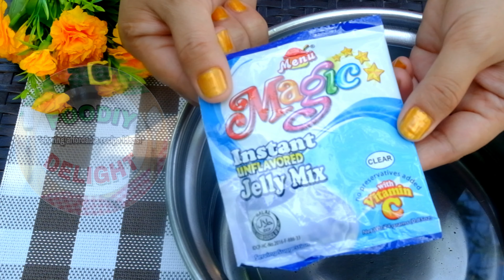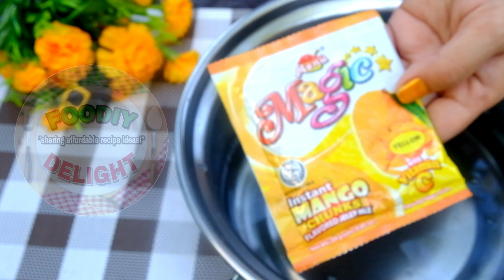PERA PARAAN! 2 PESOS LANG! PINAKA MABENTANG NEGOSYO NGAYONG 2022! PATOK NA SUMMER NEGOSYO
Hi There! 😻
*Ingredients*
1 sachet Unflavored Clear Jelly Mix
1 sachet Mango Jelly mix
1 can Vanilla Condensed Creamer
1 cup Sugar
1/2 kl. Mango
14 cups water

PUHUNAN Php 102.00 pesos
TUBO Php 118.00 pesos

Php 118.00 pesos x 30 days = 3,540 kita for 1 month

*Costing*
1 sachet Unflavored Clear Jelly Mix               12pesos
1 sachet Mango Jelly mix                                12pesos
1 can Vanilla Condensed Creamer                 35pesos
1 cup Sugar                                                           8pesos
1/2 kl. Mango                                                     35pesos
14 cups water                                                            free
                                                                 total: 102pesos

*Yields 44pcs.                                                     44.00
*Selling Price = 5.00 pesos                             x  5.00
                                                                    kita: 220.00 pesos

PERA PARAAN! 2 PESOS LANG! PINAKA MABENTANG NEGOSYO NGAYONG 2022! PATOK NA SUMMER NEGOSYO Mango Panna Cotta

Welcome to FOODIY DELIGHT sharing Easy, Quick, and Affordable Delightful Recipes!

CATCH SIGHT OF SOME MORE DELIGHTFUL RECIPES!

Happy learning! Happy cooking! :))